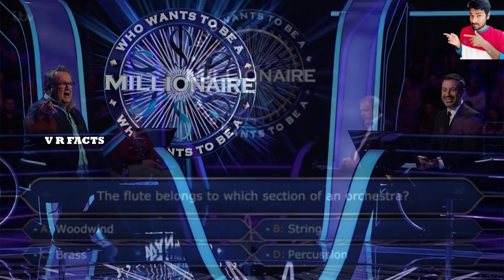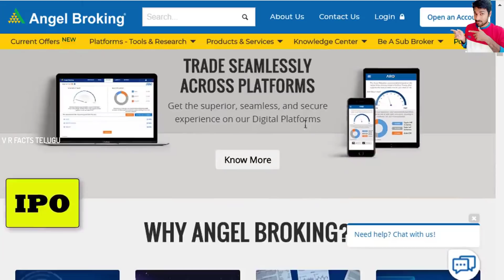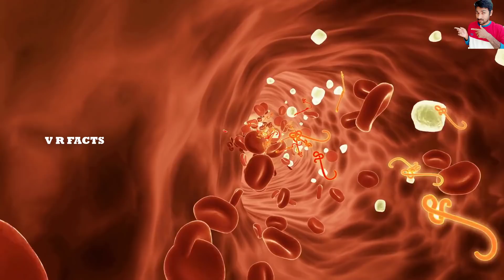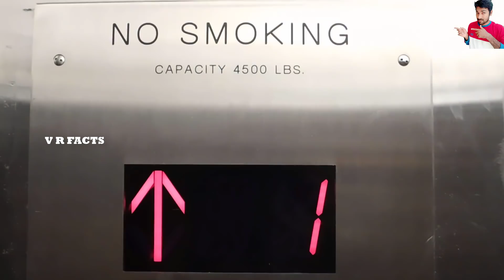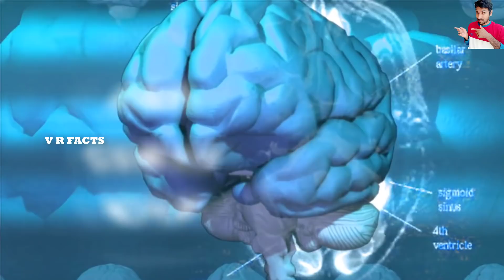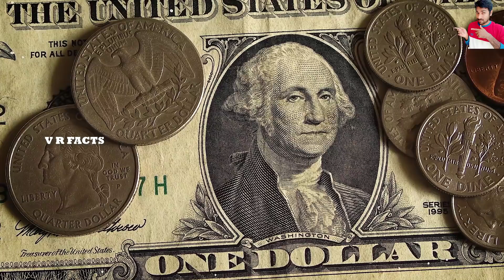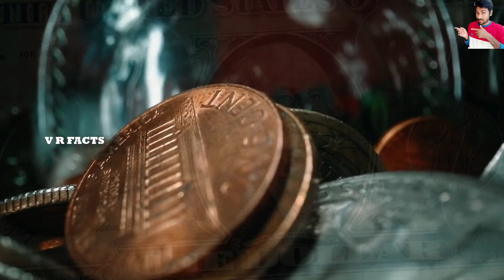లిఫ్ట్ లో అద్దాలు ఎందుకు పెడతారు? | Top 10 Unknown Facts | V R Facts In Telugu | Ep23